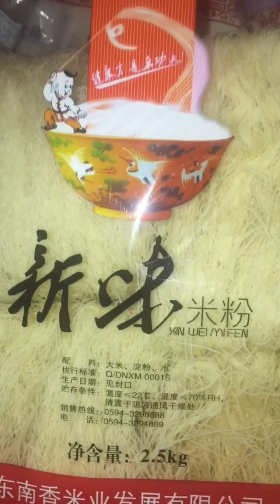今天的早餐：炒米粉Today's breakfast: Fried rice noodles简单又好吃😋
今天的早餐：炒米粉Today's breakfast: Fried rice noodles